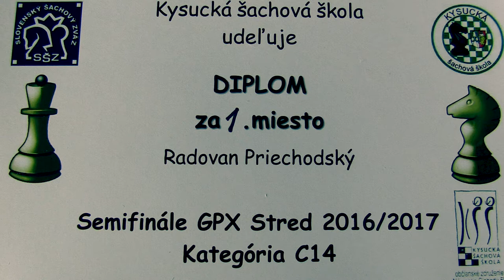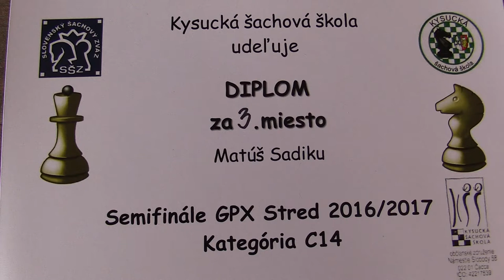👨‍🌾 C14 Záver a armagedon Matúš Sadiku - Viktor Zbín 1:0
[Site "Čadca"]
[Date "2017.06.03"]